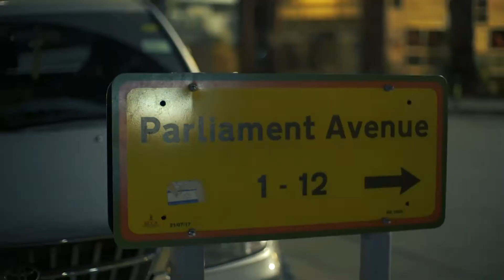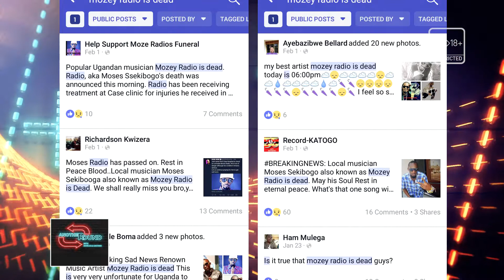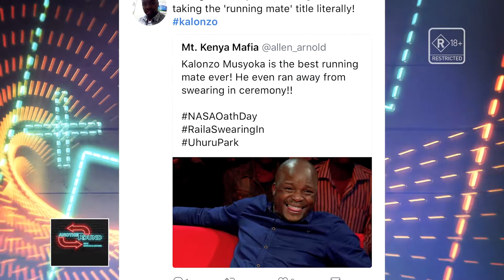Another Round Season 2 Ep 1 - Tribute to Mose Radio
Gaetano and Marcus are back for season 2 of on AnotherRoundUg Enjoy the the 1st premier episode of Season 2

Another Round Uganda is a Lifestyle show that airs every Wednesday 10:30pm only on NBS Television

Don't miss a single episode: Stream every episode via the NBS Television or the mobile app
Content is 16+ Please drink responsibly, Don't drink and drive